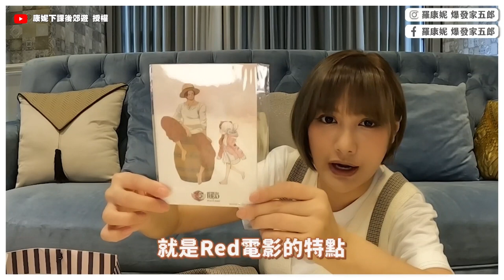男友撲倒款！台版綾瀨遙挺傲人雙Ｕ 火辣開箱航海王內衣 ｜@star_world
@KangniLife 授權